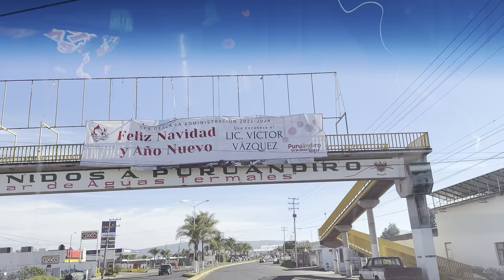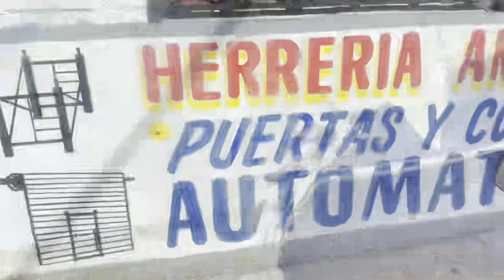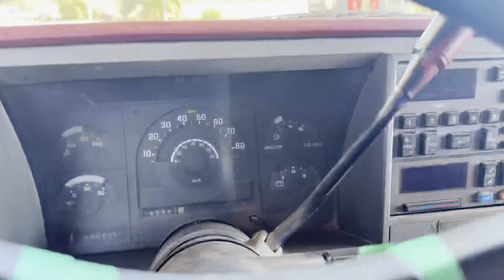Ya entregamos todos los premios! Trabajando en las letras